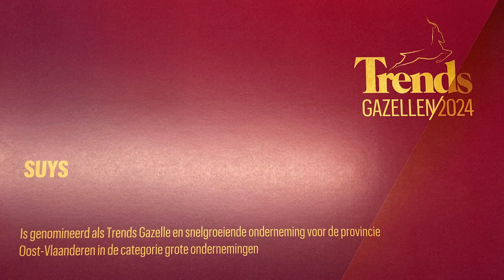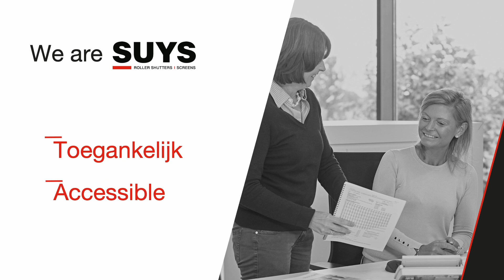WE ARE SUYS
Ready to dive into the heart of what SUYS truly stands for? 💡 In this video, our CEO Thibaut Suys takes you on a journey through our core values: craftsmanship, sustainability, and accessibility. 🌿💪 Get ready to be inspired as he shares our commitment to excellence in every aspect of what we do.